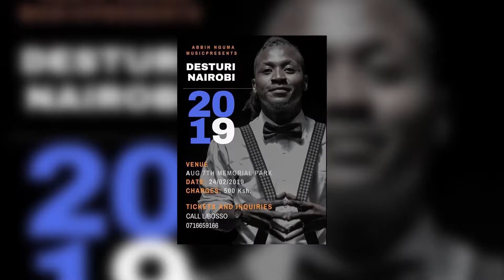Whats Buzzing ; Events (Fashion High Tea & Festival Of Love on 16/2/2019)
KenyaBuzz highlights the hottest events that happened last weekend including Fashion High Tea 2019 and also gives you a rundown of upcoming events.

Shot and Edited by Teddy Muraya